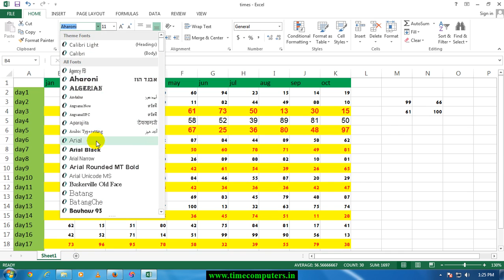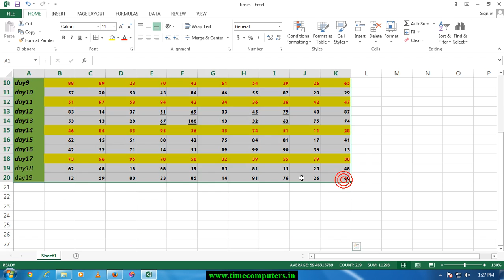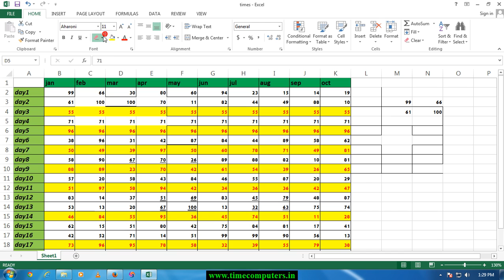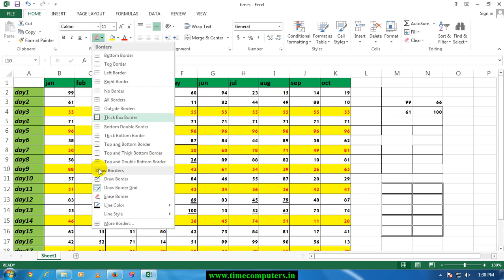Ms Excel 2013 in Telugu Part 6